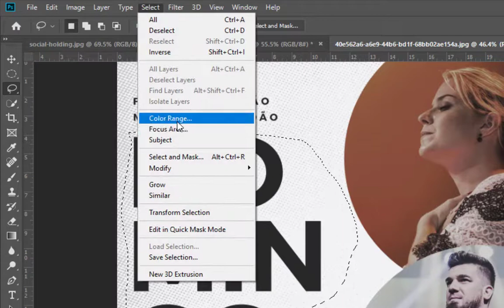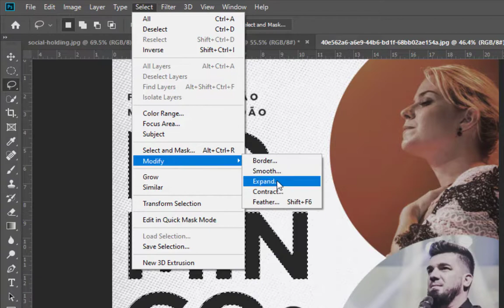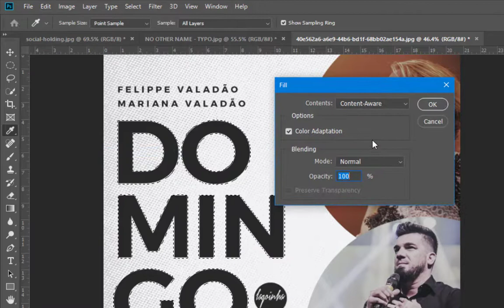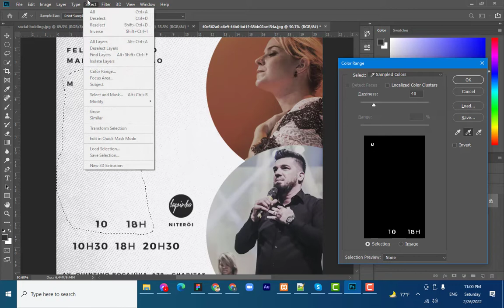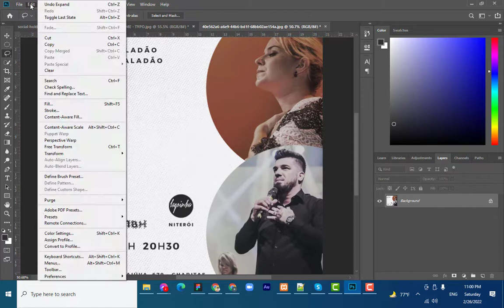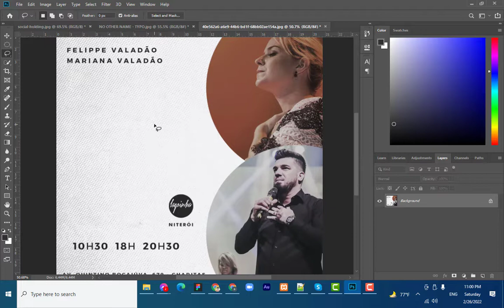How to remove photoshop text image 2022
Hey there designers, In this Adobe photoshop Video Tutorial, I am going to show you how to use Remove text from image Adobe photoshop

WHAT TO EXPECT FROM THIS CHANNEL:

I aim to publish meaningful & concise content that provides insight into the field of graphic design, web design, photoshop, illustration, branding, app design, & other creative areas I find important in my field as a commercial artist. This media includes software tutorials, lifestyle vlogs, and other useful videos to help and inspire anyone looking to improve their skills as a creative badass and take their creativity to new heights.